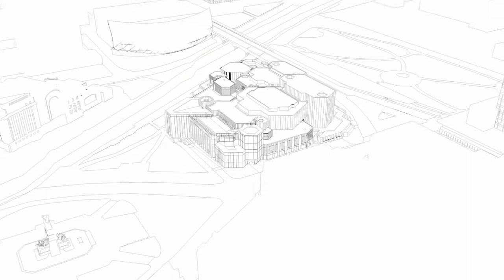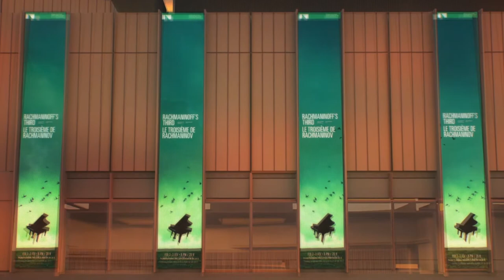National Arts Centre Clear LED Media Facade Conceptual Design Video